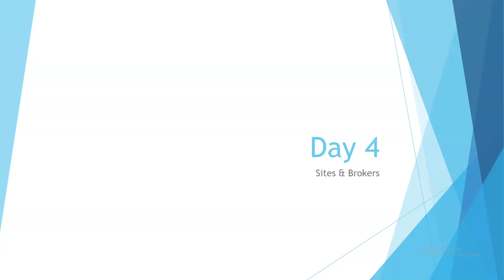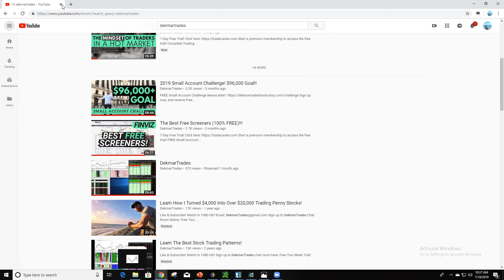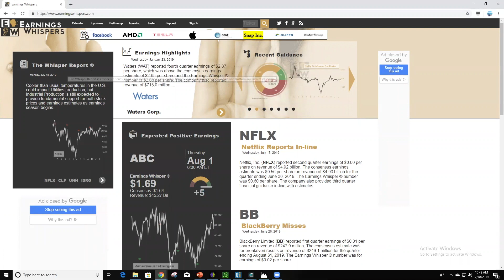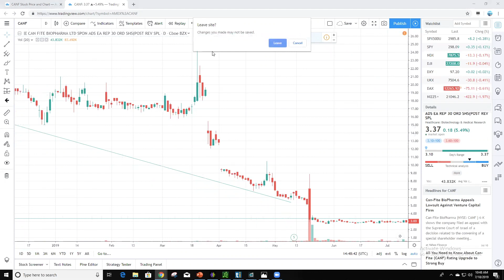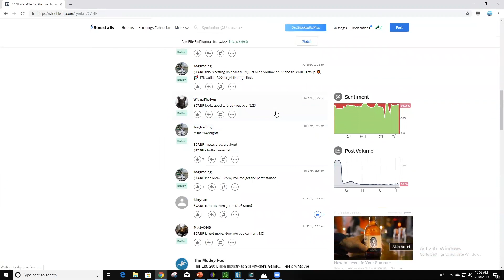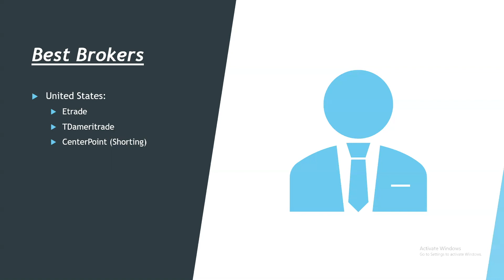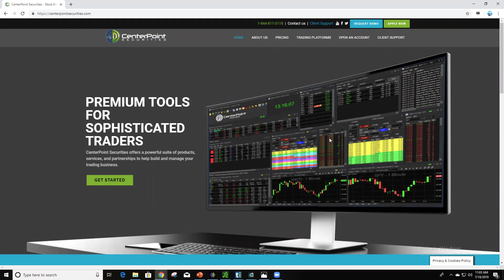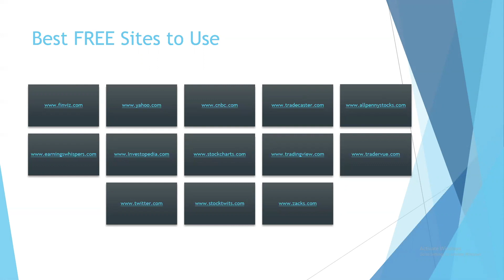Day Trading Complete Guide Day 4: (Sites and Brokers)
^^ Trade With Sean Dekmar And Get All His Alerts! ^^ FREE 7 day trial